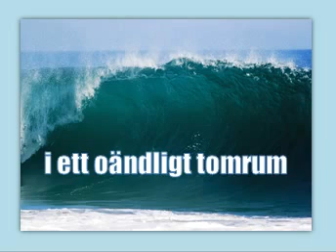I ett oändligt tomrum 💟🚀🚹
En dikt av Maj Sundblad från Uppsala!
Filmen gjord av Kurt Edlund